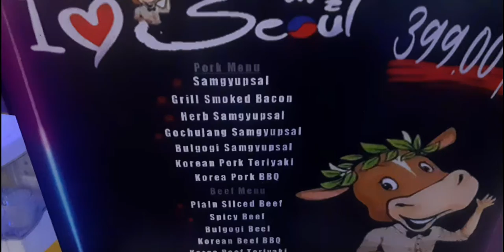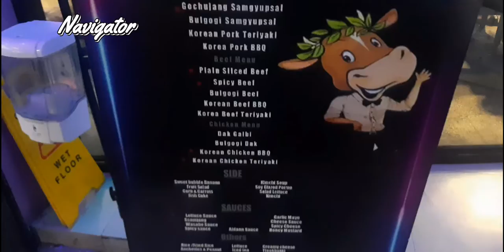Pinoy Style SAMGYUPSAL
charcoal grill samgyupsal